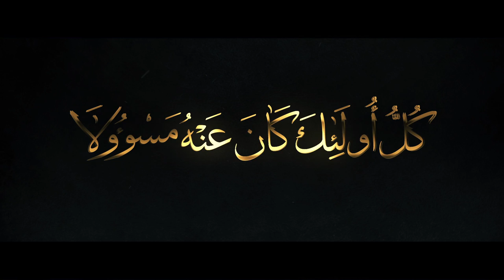reminder "يكفي"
speaker: Sheikh Ibrahim Al-Zayat
sources:
الشيخ إبراهيم الزيات - ملتقى شباب الخبر - فورشباب